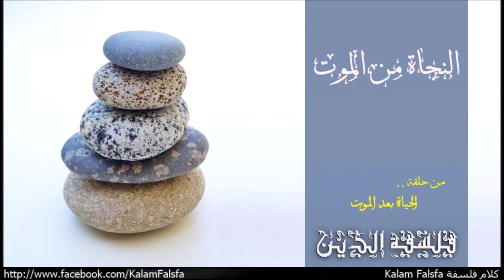Surviving Death النجاة من الموت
من حلقة الحياة بعد الموت
EP46: Life After Death

"هناك صور متعددة لفكرة معنى نجاة الفرد والحياة مرة اخرى بعد الموت. مفهوم النجاة بيتضمن فى ابسط صورة الاستمرارية فى الوجود او العودة الى الوجود مرة اخرى بصورة ما. فكرة الارتباط هنا جوهرية اننا نقول ان شخص ما نجى من الموت والصورة الجديدة لهذا الشخص لايوجد فيها اى شئ مرتبط بالصورة القديمة حتى ولو الاسم او الذكريات، امر غير متسق. اذن يبقى السؤال ان كانا قادرين على النجاة من الموت، ماهى بالضبط صورة تلك النجاة سواء كانت استمرارية او عودة الى الوجود؟ .. هل معنى الاستمرارية هنا جسدى؟ .. وان لم تكن جسدية هل هى روحية؟ .. وهل معنى هذا ان اثبات وجود الروح كافى لأثبات الاستمرارية الروحية؟ .. مش هل من الجائز ان فكرة الاستمرارية رمزية؟ .. بتعتبر ببساطة عن فكرة استمرار الفرد فى ذكرياتنا؟ .. بشكل عام فكرة الاستمرارية والنجاة من الموت فى عقول غالب البشر بتعنى استمرارية شئ ما من الممكن ان نطلق علية انفسنا. بشكل عام فى اربع طرق رئيسية للأجابة على سؤال ماذا يحدث بعد النجاة من الموت. (1) النجاة غير جسدية، ولا عقلية لكن اثار نتاج الانسان فى حياتة الشخصية من خلال عقلة او جسدة (2) النجاة جسدية فقط (3) النجاة عقلية او روحية فقط (4) النجاة جسدية وعقلية! .. من المهم الاشارة الى ان البعض قد يعتقد فى مزيج من بعض الاجابات الاربعة، مثلا بعض اتباع الديانات الابراهيمية بيعتقدوا ان بعد الموت العقل او الروح تنجو فقط، لكن فى اخرة الوجود بتتوحد الروح مع الجسد مرة اخرى! .. على الجانب الاخر الكثير من اتباع الديانات الشرق اسيوية بيعتقدوا ان النجاة من الموت بتشمل فكرة اعادة تجسد العقول مرة اخرى. والكثير من اللادينين بيعتقدوا ان النجاة من الموت هى مجرد استمرارية اثار الانسان فى حياتة سواء كانت انتاجة العقلى "افكارة، نظريات، كتب، اراء، الخ" او انتاجة الجسدى" اولاد، شركاتة، منشآتة، الخ" . الاجابة الاولى بتغطى مجموعة من الافكار الغير شخصية او الشبة شخصية لفكرة مابعد الموت، على سبيل المثال فى عملى الشاعر اليوناني هوميروس  Homerالخالدة "الالياذة والاوديسة" نجد فهماً للحياة الآخرة ، النجاة من الموت فيها عبارة عن  تجسد وجودة فى ذكريات أولئك الذين لا يزالون على قيد الحياة ، وفي ظل الشخص - وهو نوع من بقايا شخصية كاملة لنفسه - تسافر إلى العالم السفلي ، وأحيانًا للعقاب (كما في حالات سيزيف Sisyphus الشهيرة ، وتنتالوس Tantalus ، وغيرها) ، ولكن في كثير من الأحيان لمجرد وجود نوع رتيب من الوجود المستمر. على الجانب الاخر، كثير من التقاليد الدينية بتعلمنا ان ما يحدث لنا بعد الموت تجربة شبيهة بفكرة الامتصاص او الاندماج مرة اخرى مع عقل كونى او وجود كونى ضخم. تحت الرؤية دى الفرد لايستمر فى الوجود ككيان، لكن اثارة شخصيتة تستمر فى الوجود. الاجابة الثانية، فكرة غير شائعة فى كثير من الاديان، لكنها تتفق مع كثير من الصور الخيالية. اكيد فاكر قصة او فيلم رعب، فية الموتى عادوا الى الحياة مرة اخرى، كموتى احياء او زومبى zombie، الزومبى طبعا ماهو الا اكثر من جثة متحركة بدون عقل. لكن علشان الفرد يتصور فكرة ان الحياة بعد الموت هتكون مجرد موتى احياء، اكيد الرؤية دى غير جدية. الاجابة الثالثة، هى الاكثر شهرة ان الافراد سينجو من الموت كأرواح لاجسدية، او مستنسخة فى صور اخرى. معظم الديانات الشرقية والغربية، بتؤسس للأعتقاد على الاقل المؤقت فى النجاة بتلك الصورة! .. الاجابة الرابعة بيعتنقها المؤمنين فى فكرة البعث resurrection، بان عقل الفرد وجسدة المتطابق سيبعثوا بعد موتة فى العالم الاخر كما كان على الارض. الفكرة دى بالتحديد هى الفرق بين البعث و التناسخ reincarnation فى الديانات الشرقية، فى التناسخ الجسد قد يكون مختلف فى كل مرة بيعود فيها الفرد للحياة مرة اخرى، الجسد المستنسخ قد يكون مختلف بصورة كبيرة! .. تحت عقيدة البعث جسدك هو نفس الجسد قد يكون مختلف بعض الشئ زى ما جسدك فى الشباب مختلف بعض الشئ عن جسدك فى الطفولة، الا انه مازال جسدك! .. اى انه متطابق رقميا قبل وبعد الموت. بالتأكيد فى عدد اخر من التصورات لفكرة الاستمرارية او النجاة من الموت الا ان  الاربع اجابات السابقة بتمثل الاعتقدات الاربعة الشائعة عند كثير من البشر."

Music Credit
Naseer Shamma – Happened at All: Amiriyaa

Clint Mansell
Waves Crashing on Distant Shores of Time